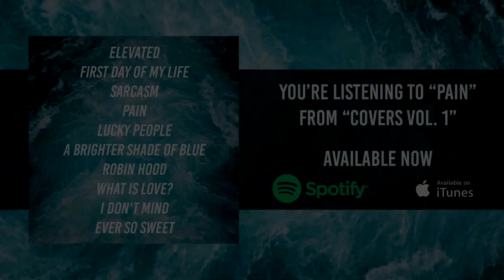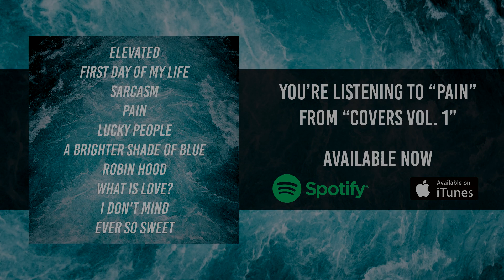NEW ALBUM AVAILABLE NOW! - Pain - Jimmy Eat World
Hey y'all! This has been a long time coming but it's finally done! Alot of people ask to hear full versions of these songs rather than having to skip to certain parts in reaction videos so here ya go!

THIS ALBUM WILL NOT BE ON SOUNDCLOUD.

Big shoutout to John Silkie for producing this for me! Go check out his socials

And be sure to leave a comment telling me what you think and what you want to see

Use code "Gibson" in the item shop!

✖ Important Links  ✖